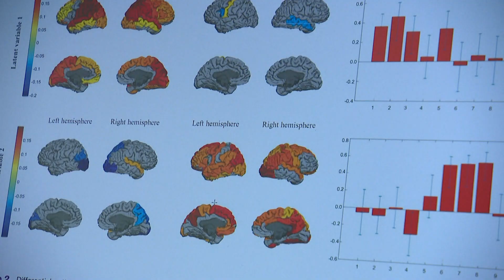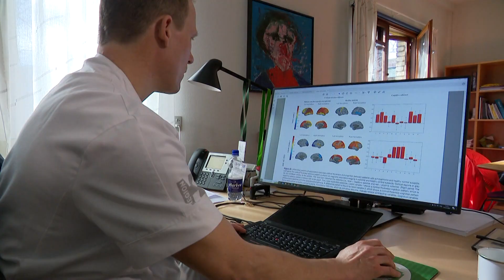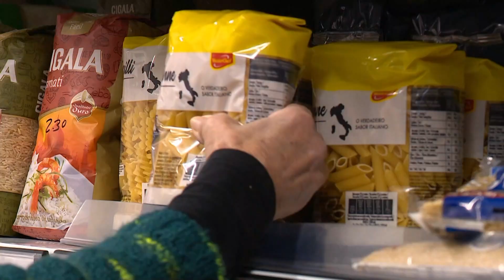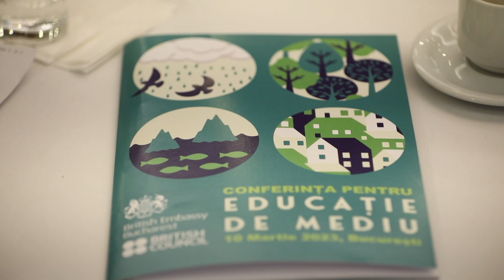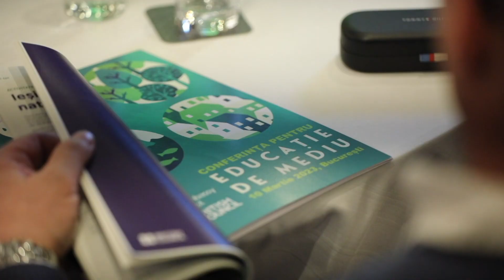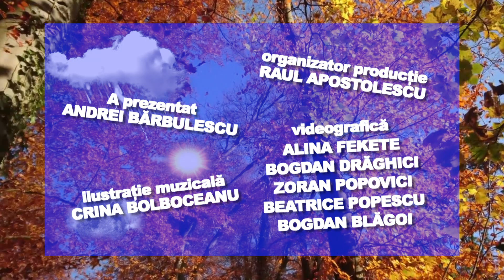E VREMEA TA! 15 evremeata 17 45